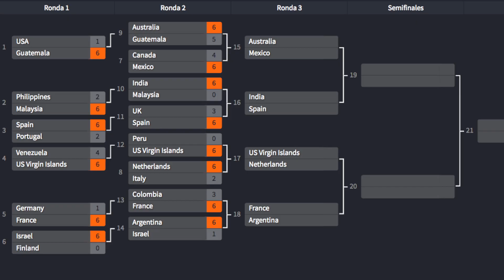ESPAÑA VUELVE A GANAR EN EL MUNDIAL - LOS MEJORES MAZOS CLASH ROYALE - WORLD CLASH LEAGUE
Estamos en cuartos de final y con esta victoria pasamos a las semifinales!! Solo falta saber contra quien nos toca, México o Australia.
Las mejores partidas de España➡️ PARA SABER MAS SOBRE MI CANAL Y PREGUNTAS SOBRE EL
► DIRECTOS BRUTALES!

▄▄▄▄▄▄▄▄▄▄PREGUNTAS FRECUENTES ▄▄▄▄▄▄▄▄▄▄

- Lunes: PRUEBA TU CLAN.
- Miércoles: RETOS MIX y MAZOS MIX
- Jueves: ANIKILORESPONDE
- Viernes: ATACANDO TU ALDEA
- Domingo: ATAQUES DE LOS TOP Y A LOS TOPS
2 veces al mes TOP 5 ROBOS MILLONARIOS + PROMOCIÓN DE CLANES

- Utilizo un iPad Air, un iPhone 6S y un iPhone 5 para jugar y para grabar y editar un iMac 27"

* ¿CREADOR DEL RAP DE LA INTRO y OUTROS?

Imad Moreno, canal de youtube Canciones guapísimas!!

En Clash of Clans llegue el dia 21 de Agosto de 2016 en directo aquí tenéis la serie

Clash Royale llegue el dia 9 de Abril de 2016 en directo, aquí lo tenéis